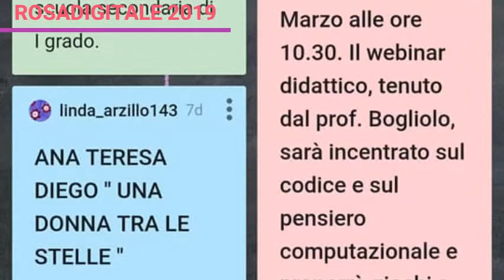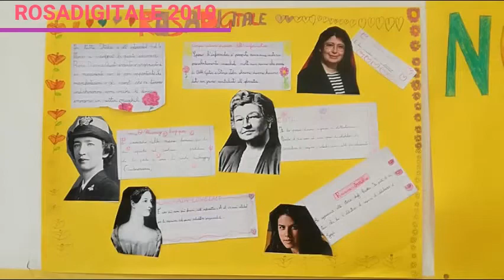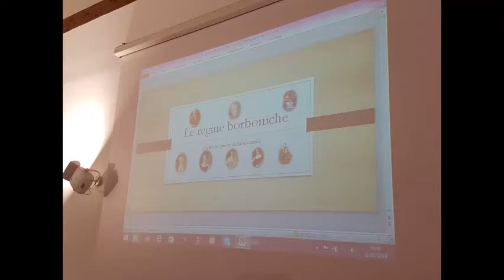ROSADIGITALE 2019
Raccolta di foto per Rosadigitale 2019